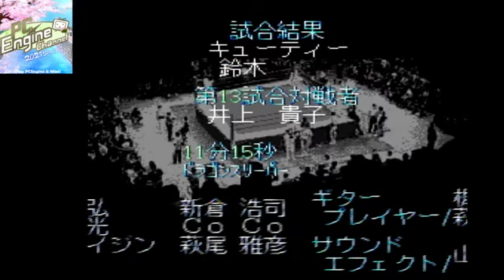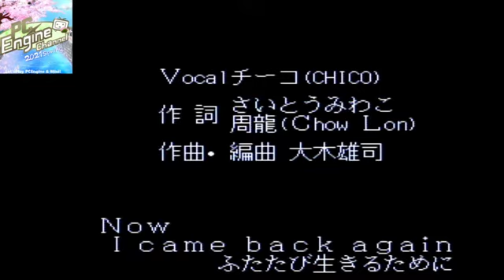PCエンジン ファイプロ女子 憧夢超女大戦 全女 VS JWP 【4週目キューティー鈴木エンディング枠】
人気プロレスゲームシリーズの女子プロ版!
2021年5月8日放送分
【発売日/発売元】95年2月3日/ヒューマン
【媒体/価格】アーケードCDROM²/9800円
【人数】1人～4人
【対応周辺機器】6ボタンパッド,マルチタップ,メモリベース128
【バックアップ】1843B